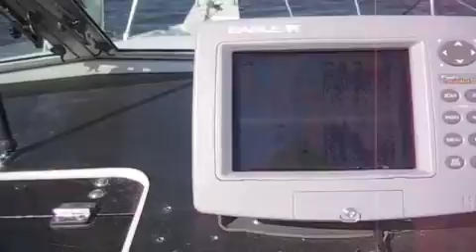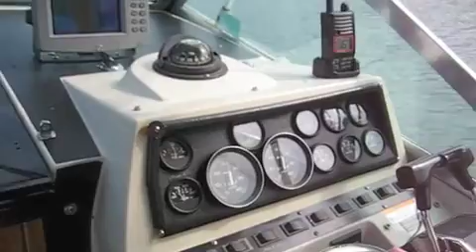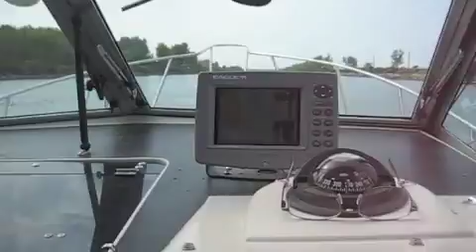Wellcraft 250 w/twin Mercruisers i/o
Wellcraft 250 Sport Fisherman Walk Around w/Atlantic Tower in exceptional condition.